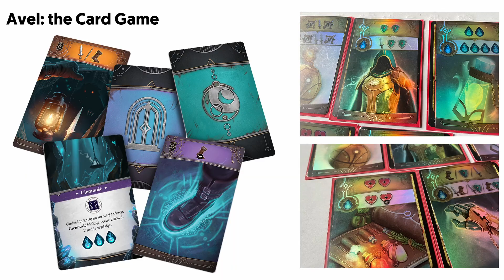Coming in 2024! Rebel Studio announcements✨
Ready for new games from Rebel Studio?
Join Joanna for a quick surf through Rebel Studio TV showcasing upcoming titles for 2024!
Production: Rebel
Presented by Joanna from Rebel Studio